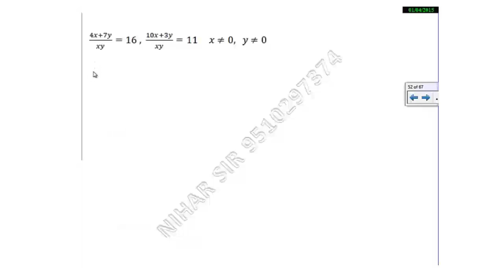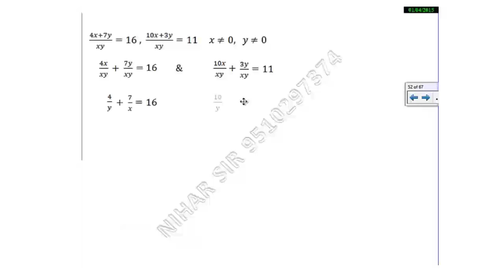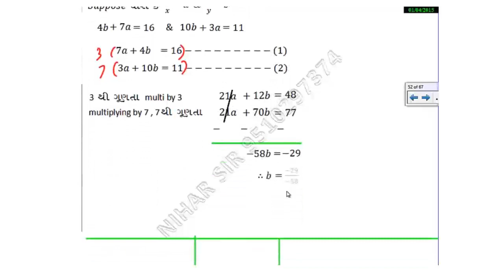2x+3y=2xy ,6x+12y=7xy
2x+3y=2xy ,6x+12y=7xy